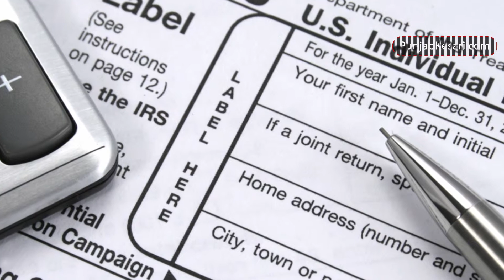आयकर विभाग की सफाई- घटा नहीं बल्कि 19% बढ़ा है इनकम टैक्स रिटर्न का आंकड़ा | Punjab Kesari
आयकर विभाग ने कहा है कि इनकम टैक्स रिटर्न (ITR) फाइल करने वालों की संख्या घटी नहीं है और इसे सही तरह से समझा नहीं गया है. विभाग ने वित्त वर्ष 2018-19 में ऑनलाइन दाखिल किए गए आयकर रिटर्न की संख्या में 6.6 लाख की गिरावट पर सफाई देते हुए कहा कहा है कि वित्त वर्ष के लिए उसकी ई-फाइलिंग वेबसाइट पर जो आंकड़े दिखाए गए हैं उनमें पिछले वित्त वर्षों के लिये दायर रिटर्न के आंकड़े भी शामिल हैं. विभाग का कहना है कि 2018-19 में आयकर रिटर्न दाखिल करने वालों की संख्या 19 फीसदी बढ़ी है.